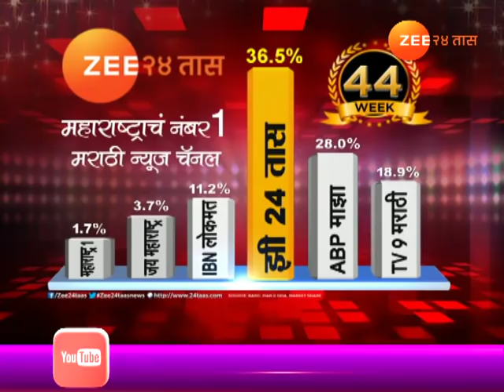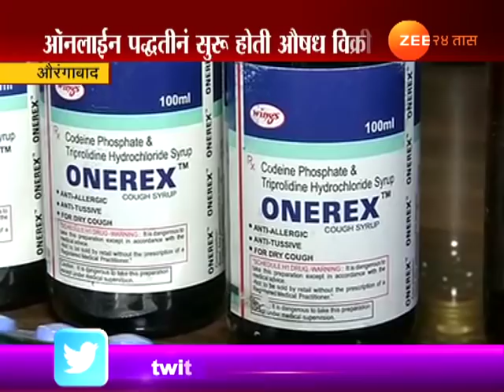औरंगाबाद | नशेसाठी औषध विकणाऱ्या टोळीचा पर्दाफाश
Aurangabad Police Busted Drugs Racket And Seized 2 Medical Shops